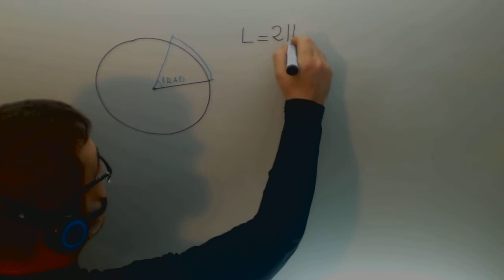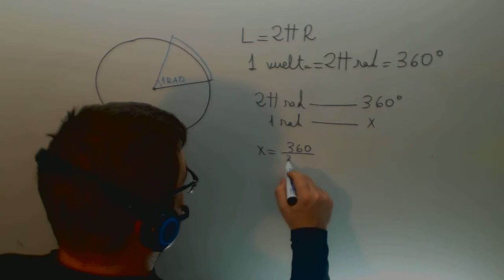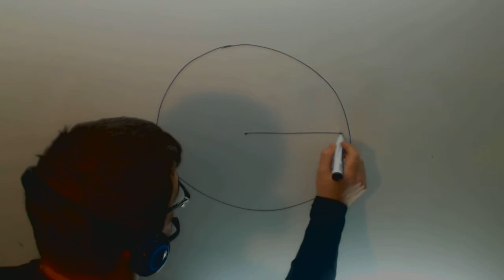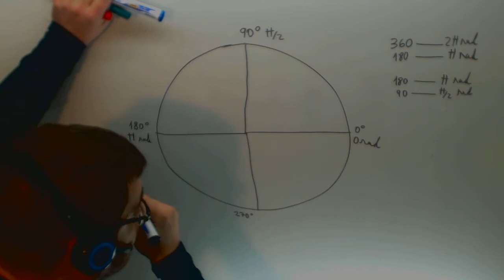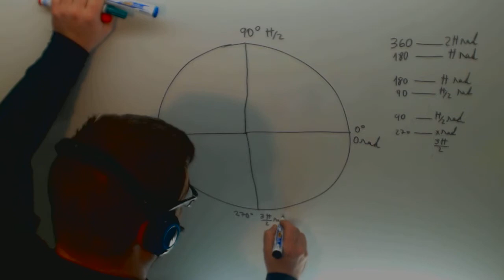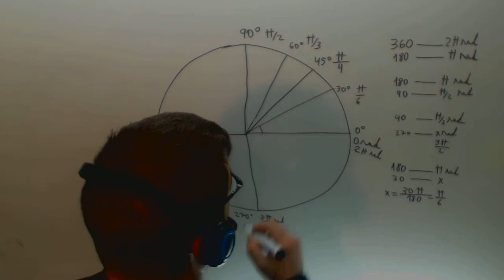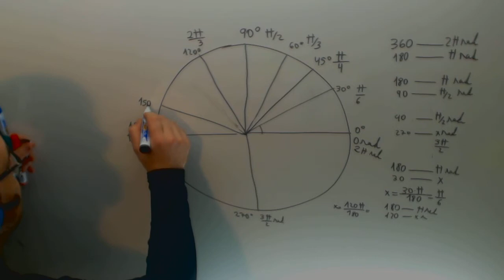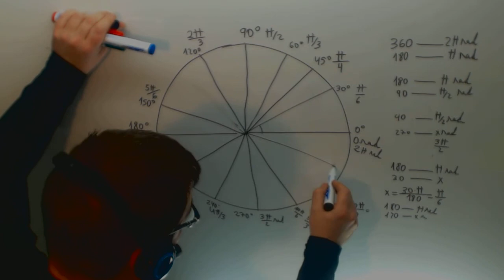Radianes grados Angulos Pasar Trigonometria Matematicas 1º Bachillerato Academia Usero Estepona